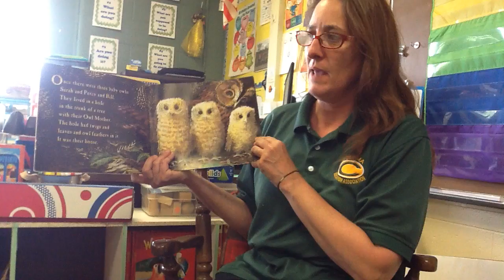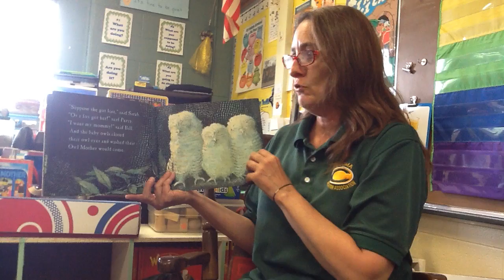Mrs. Hubbell - Owl Babies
Mrs. Hubbell reads one of her favorite stories, "Owl Babies."